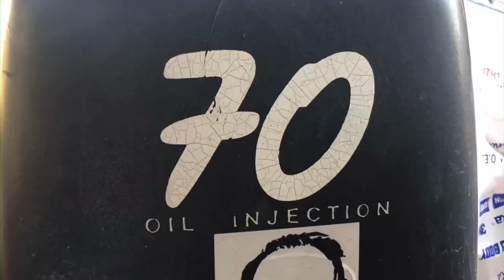How to paint the hull of inflatable boat with bed liner Bat griffo 6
In this video, we are doing the second part of the rebuild bat griffo -6-. We are applying bed liner hb body 995 toughliner  on the hull of the inflatable boat rib bat 6 griffo.